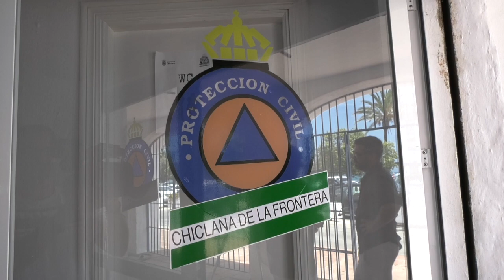CHICLANA | ABIERTO EL PLAZO DE INSCRIPCIÓN PARA EL CURSO DE FORMACIÓN BÁSICA PARA PROTECCIÓN CIVIL